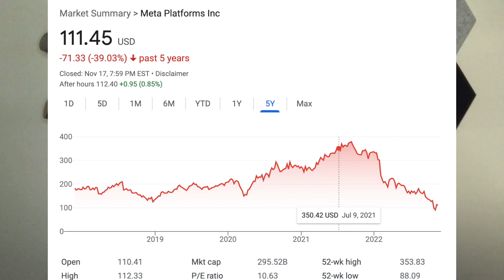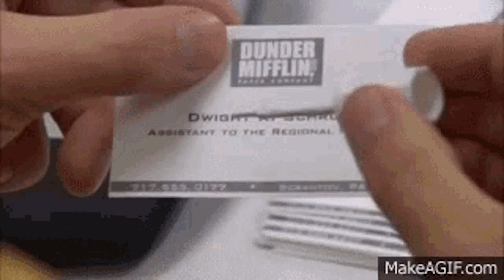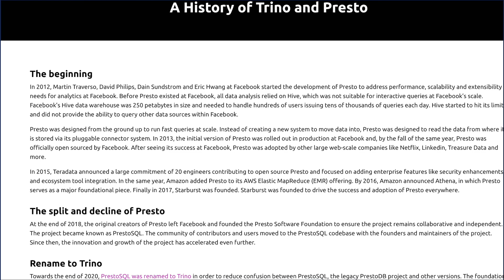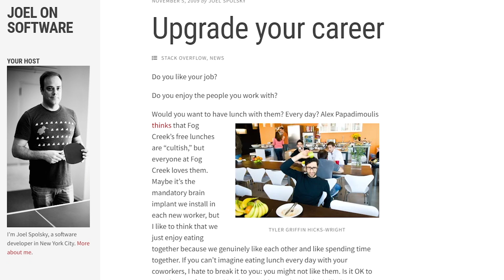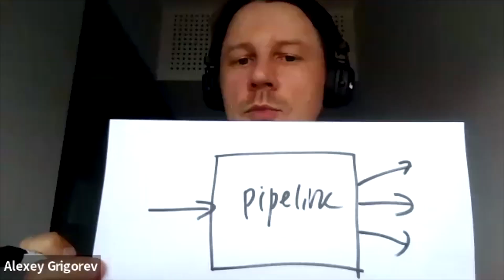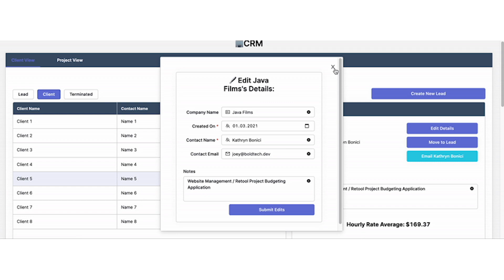Why I Quit my 300k Data Engineering Job